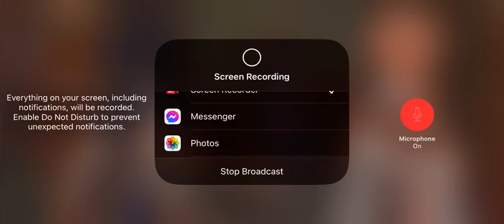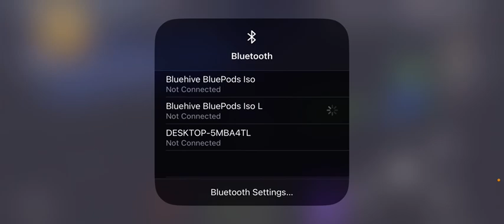Genshin Impact Chapter 3 Sumuru desert #2